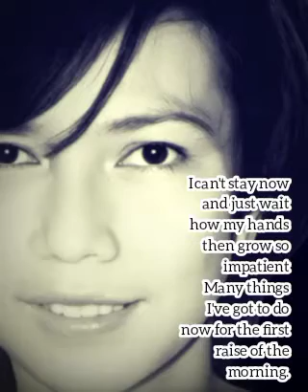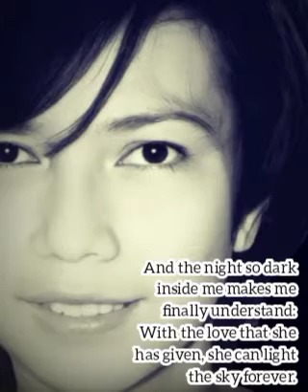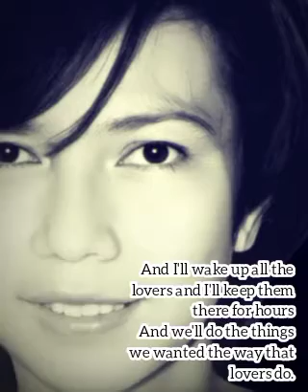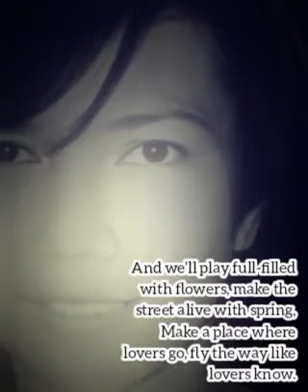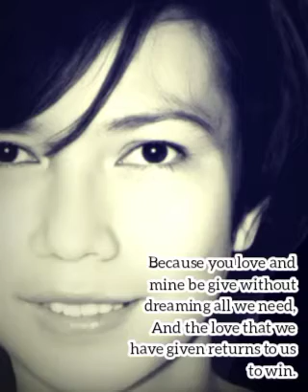Just For You - Richard C.